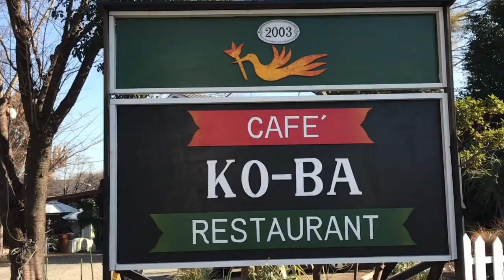[ドッグカフェ]藤沢市長後のcafe KO-BAに行って来た。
cafe KO-BA名前がなんか 工場みたいですが、いぜんは、ラーメンの製麺所の工場のあとに作られたお店だそうです。
だから、KO-BAなんですね〜
ばしょは、国道476号線 長後駅入口交差点側です。
住所： 神奈川県藤沢市高倉731
カントリー調のお店と併設のドッグランがなかなかいいかんじです。
駐車場は、４台止められスペースがありました。